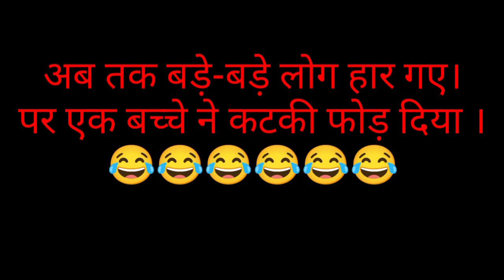happy navratri 😍 Durga Pooja 2022 || mene khel ko jeet liya ☺️@sanjay Kumar vlog 51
नवरात्रि के शुभ अवसर पर हमरे गांव में खेल का आयोजन हुआ। जो की इस वीडियो में हैं।  और बहुत मजा आया आप सभी भी मजा लीजिए। और इस विडियो में देखिए।
                        🙏धनयवाद! 🙏

   Instagram pr follow kre 🙏
Instagram.com/sanjay_kumar_1k

navratri se reletive video dekhne

searching keyboard
my New Blog my new vlog video on YouTube New vlog today. my New Blog today. New blog viral video. new blog viral tricks video. new vlog kaise viral kre. mataki  fod geam navratri blog today.. navratri blog viral tricks. navratri blog daily video .jai mata di . sourav Joshi blog. sourav Joshi vlog video. bablu banna vlog. active Rahul blog daily.

queries solution
sourav Joshi blog. sourav Joshi blog daily.
navratri blog today viral kaise kare. navratri. village blogger on YouTube daily
new vlog zeinab harake
new vlog video
new blogger
new vlog channel
new vlog of mr and mrs
narula
new vlogs in telugu
my first vlog sanjay
kumar vlog 51
my first vlog thumbnail
kaise banaye
my first vlog viral kaise
kare
navratri aarti
navratri bhajan
navratri garba
navratri special
daily blogging today
new vlog video viral tricks